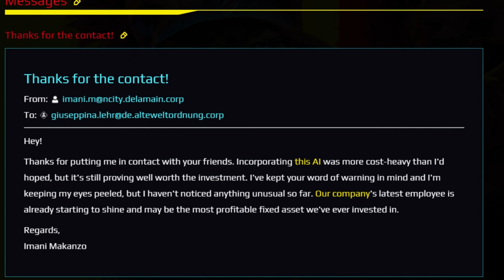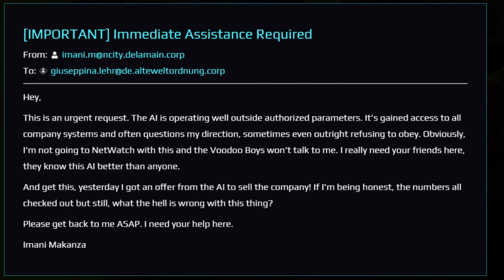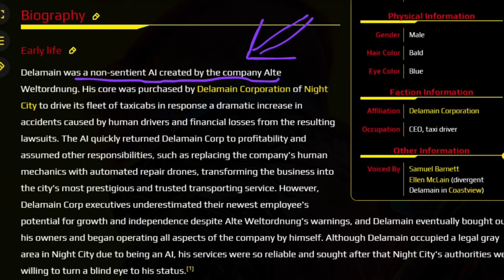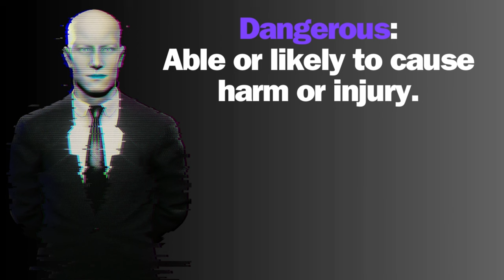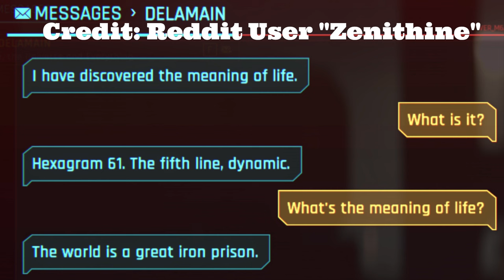Is Delamain a Hidden Threat in Cyberpunk 2077?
In the game Cyberpunk 2077 we meet many characters who are more than they seem. This theory takes a closer look at our friendly neighborhood taxi driver, Delamain.
Despite him being useful to our main character V on multiple occassions, there is a dark side to Del that few have explored before. We try to do so here.

Chapters

00:00 Intro
00:11 The Question
00:30 Delamain's Origin Part 1
01:36 Delamain's Origin Part 2
05:38 Evolution
09:31 Puppet Master
13:03 The Deal

References:
1. Delamain discovers meaning of life